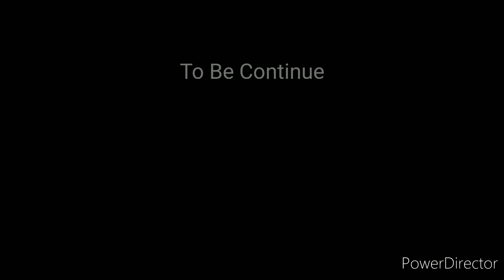TRIP OF KELANTAN (March 2023) - Gombak -》Raub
Tarikh Lepas : 2 March 2023
Masa : 08:00
Waktu : Syuruk
Recording Using : Time Spirits

Recording Deviced : Samsung Galaxy Tab A
Car : Toyota Innova
Starts : Plaza Tol Gombak (From JLT2 (MRR2))
End : Pekan Raub (Towards Kuala Lipis, Gua Musang & Kota Bahru)
via : Lebuhraya KL-Karak , Central Spine Road (Lingkaran Tengah Utama)

Upload pada hari pertama dibulan ramadhan yang mulia
selamat menjalani ibadah Puasa

Music from gran turismo :

MAKOTO : The Trip
Kemmei adachi : Mirage